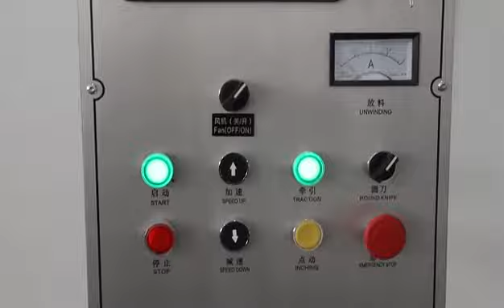HCH3-1300R2/1700R2 Paper Film Double Shaft Rewinding Machine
The video will show you the running of HCH3-1300R2/1700R2 Paper Film Double Shaft Rewinding Machine